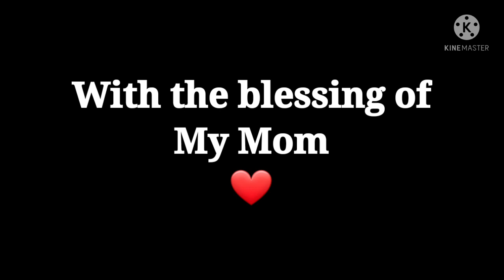|| Iss Singer/Actor nu milke bohut acha lga ||